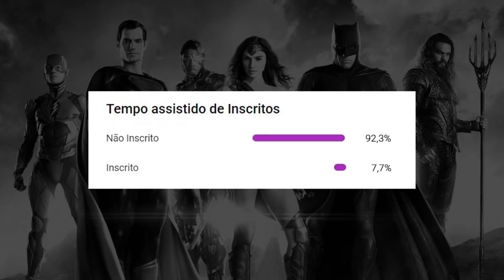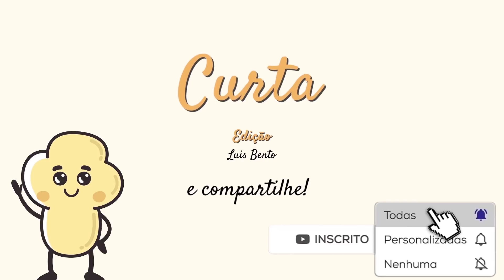As Melhores Entrevistas do Elenco da Liga da Justiça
Veja os melhores momentos de Ben Affleck, Henry Cavill, Gal Gador, Ray Fisher, Ezra Miller e Jason Momoa.